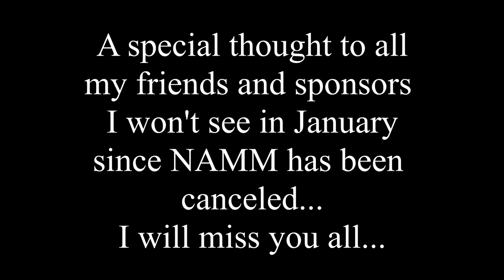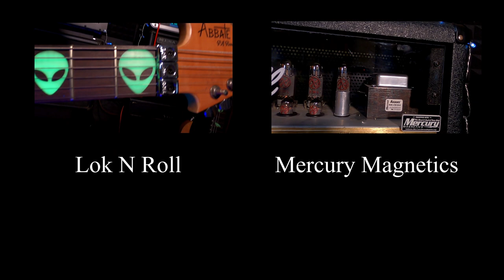Patrick Abbate Merry Christmas 2020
Patrick Abbate's annual Christmas Video.